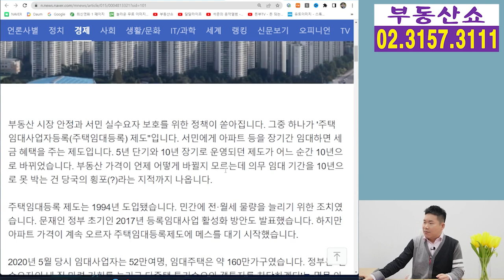임대사업자 4년 단기민간임대 부활이 필요한 이유!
주택임대사업자
4년 단기민간임대 부활이 필요한 이유!
10년 ,15년 너무 길잖아요 ~